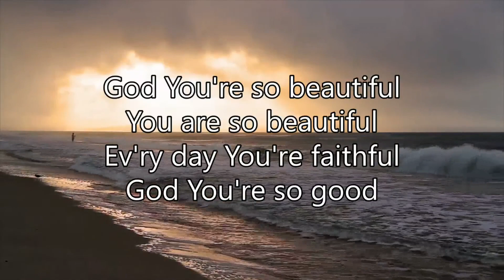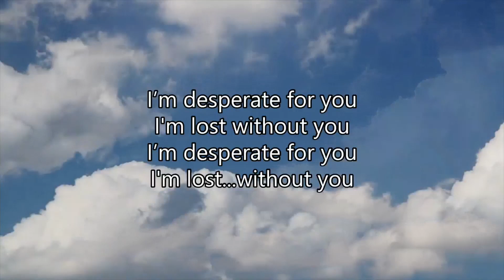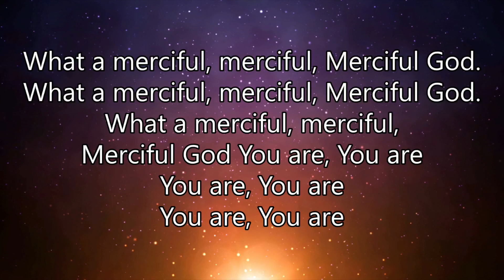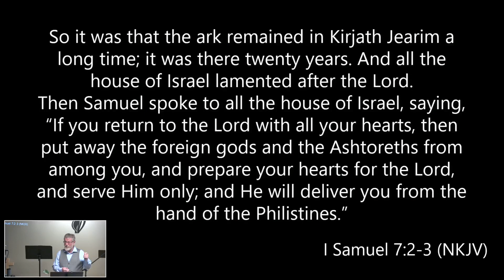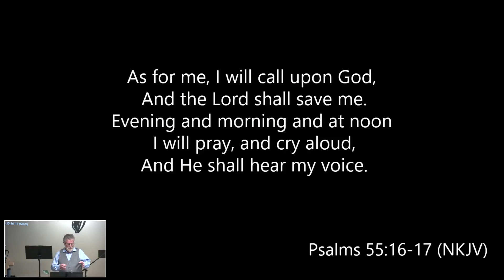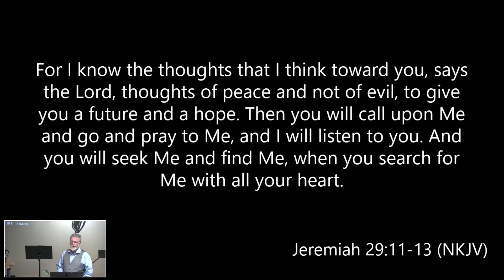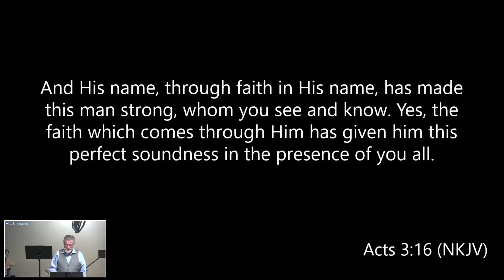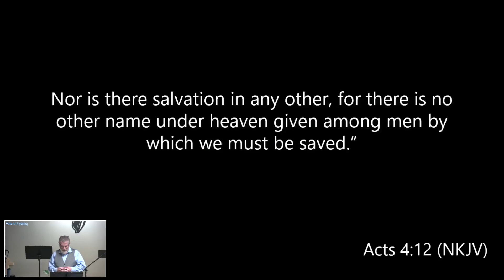Genesis 4:17-4:26 (Call Upon the Lord)